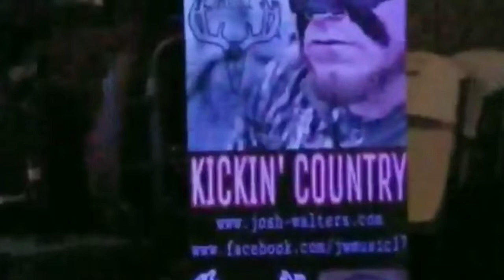Josh Walters & Kickin Country Booking Promo Spring 2019